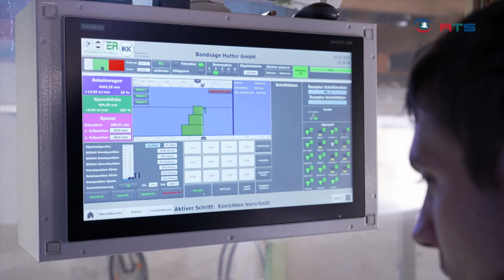Wertschöpfungskette Holz - Sägewerk Hutter im Lungau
Ein kleiner Einblick in die Wertschöpfungskette Holz. Diesmal im Fokus: Sägewerk und Holzhandel im Lungau mit Vater & Sohn von Familie Hutter.

Video: Regional TV Salzburg / Reinhold Grasegger

▬▬ 🌳 Salzburger Forst- & Holzwirtschaft 🌳 ▬▬